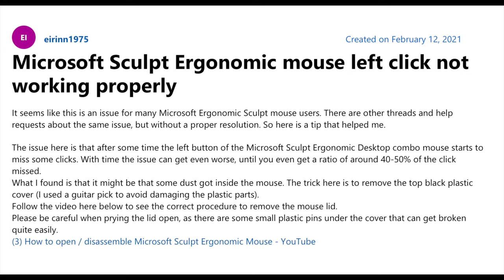Microsoft sculpt comfort mouse repair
microsoft switch replacement